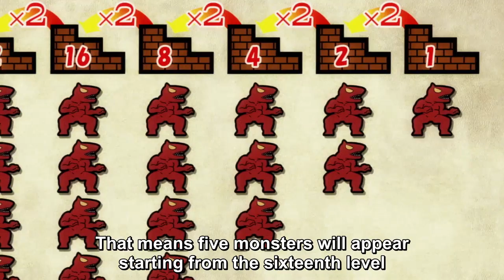Michio Kaga confesses to Roxanne [ Harem in the Labyrinth of Another World ]